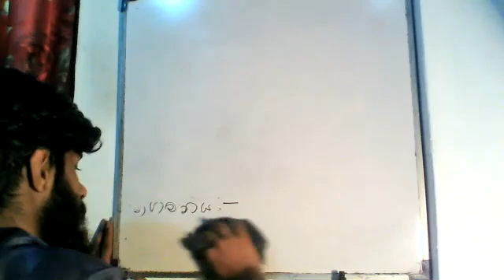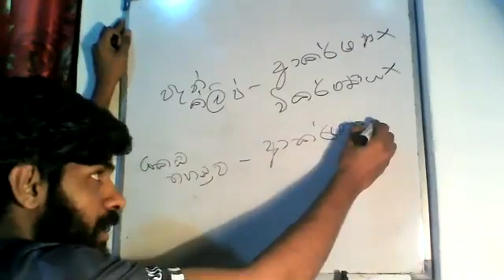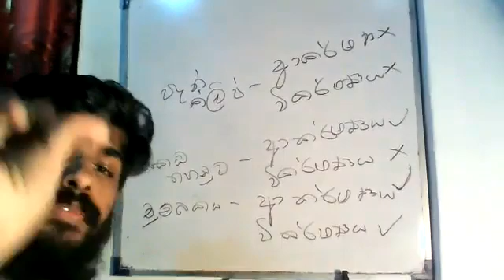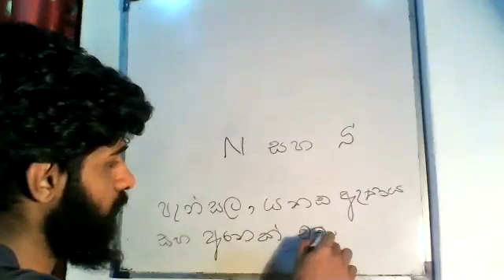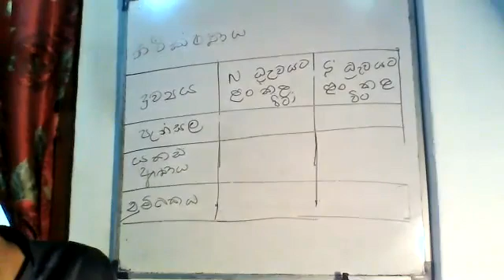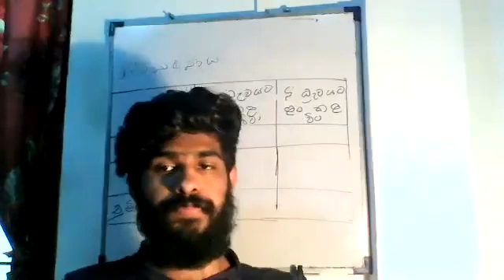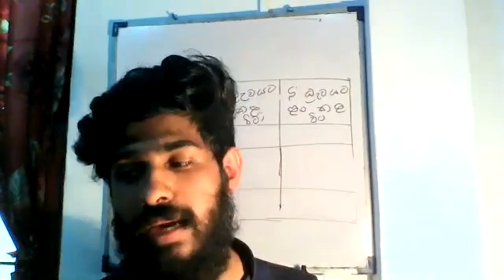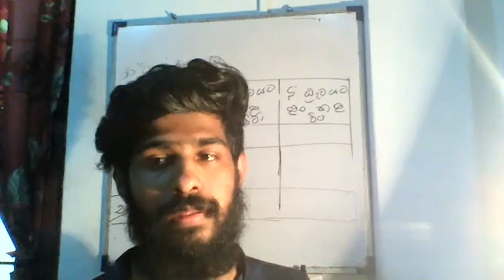චුම්බක - 5 කොටස- 6 වන ශ්‍රේණිය